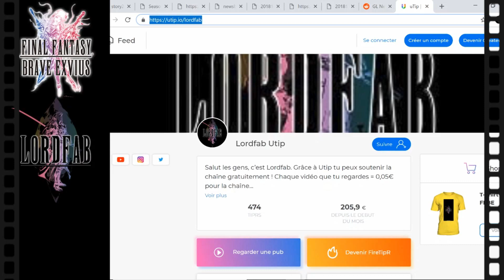FFBE NEWS : MADAME EDEL ARRIVE / ÉNORME DÉGÂTS !!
ACHETEZ VOS LAPIS -20% GRACE A AMAZON COINS :